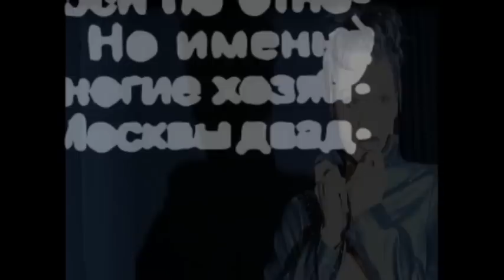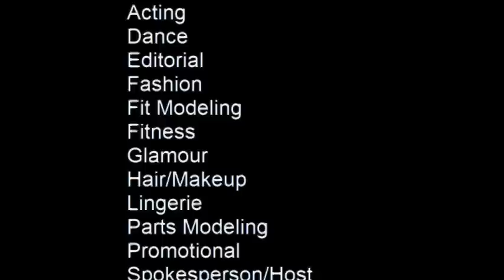MM Model Video Themes.mpg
Treshanna discovered on Model Mayhem is one of our finest models to grace the video lenses. She ranges from glamorous model to dangerous Android.
Produced by: Tahsheem Aladean